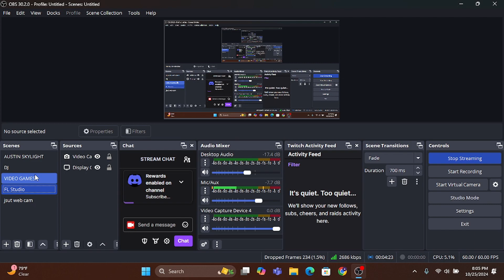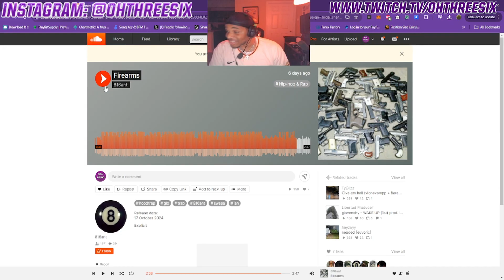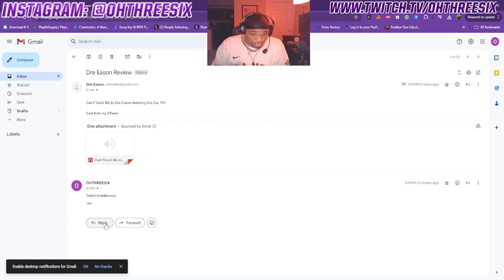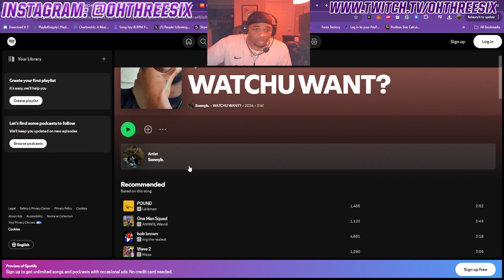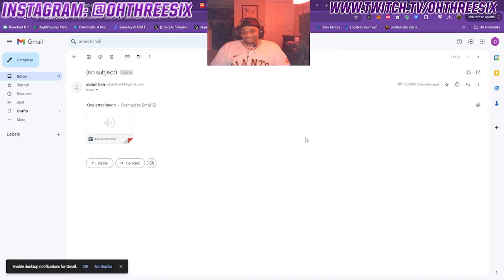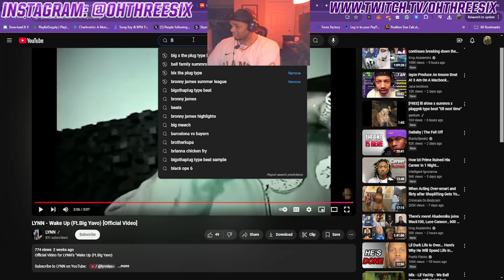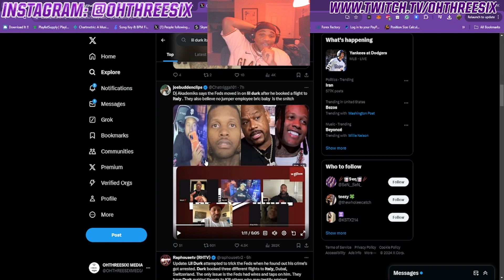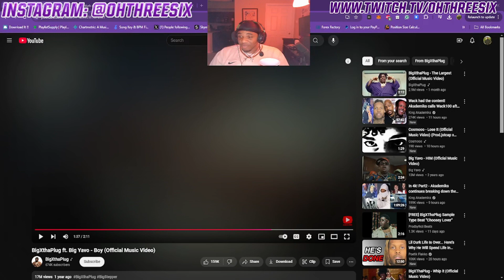OHTHREESIX Reviewing your Music Episode 1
Be sure to tune in next time A heartfelt thank you to everyone who submitted their incredible music—your contributions truly make the show special. We can’t wait to share more amazing sounds with you!